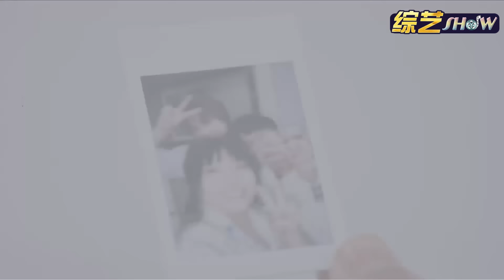廖俊涛自曝唱自己的歌词感到尴尬？跟毛不易聊起北漂生活满满回忆！【毛雪汪】综艺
😜【脱口秀大会 第五季】 人人都能快乐五分钟
🌿【五十公里桃花坞】社恐地狱的明星观察综艺
👄【吐槽大会】最劲爆的吐槽节目！主打说真话

🎉最新最热的娱乐热点、最爆笑的脱口秀，通通在这里！